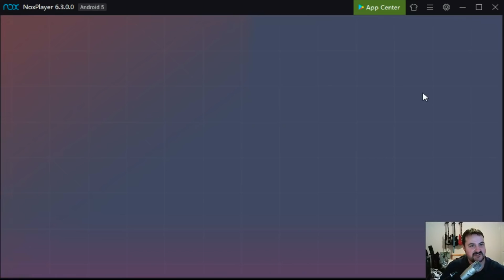OVERHIT Global Weekly Tips [2]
In this OVERHIT Global edition video I give you my top 5 tips of the week when playing the game. Join me for more weekly tips, guides and gameplay as I continue to bring you the most interesting and usefuly OVERHIT content.
Cheers. Andy